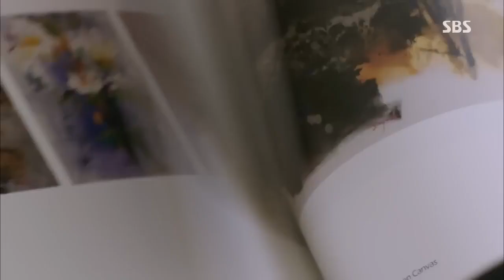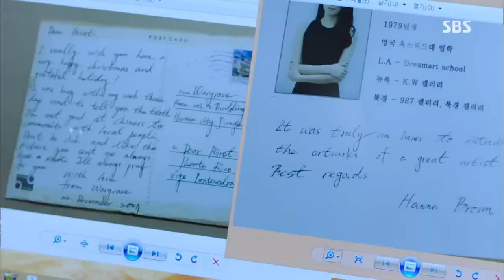판타지 로맨틱 코미디 스타 제조기, 홍자매 작가 베스트 클립 79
주군의태양 EP.14